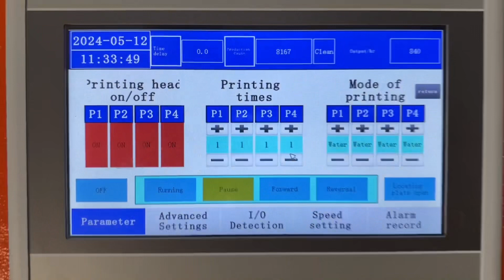Hybrid Digital printing machine installation